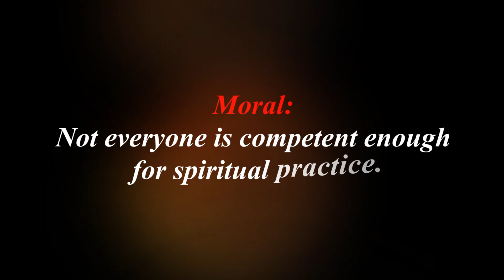Mahapragya Beyond Stories -You are Competent-Story No -43 - Acharaya Mahapragya Moral Story 43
Mahapragya beyond Stories -Story No .43 You are Competent
Stories of Mahapragya- Chikki TV

Story No.43 You are Competent

Books available (MAHAPRAGYA BEYOND STORIES)
contact Deepak Tatia Chennai ; ph : 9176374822

Voice Rendered by :
Terapanth Kishore Mandal and Kanya Mandal HBST (Bangalore)

Recorded @: Jhankar Studios.

43. You are Competent
    Three people came to Guru. All three prayed- Gurudev! We want to do sadhana (spiritual practice). Tell us the formula of sadhana?
Guru thought to himself- I must test these disciples before telling them the formula.
The Guru asked a question to all the three devotees- What is the difference between eyes and ears?
The first person said- Four fingers.
The second person said- The eye is more useful than the ear. What is seen with they eye is very clear. There is a lot of difference between what eyes se and what ears heard.
The third person said, "We can see with the eye, but we can hear the message of God only by our ears."
Guru heard the three people.
Guru told the first person- You focus on your business for now. Your measurement is juvenile. You can measure clothes well. However, you do not possess the capability for spiritual practice yet.
To the second person he said- You work towards justice right now. Resolve people's fights as you have faith in the evidence seen by eye.
Guru said to the third person- You are worthy of spiritual practice; I will pay attention to you, because you take interest in the talk of God.
       moral: Not everyone is competent enough for spiritual practice.